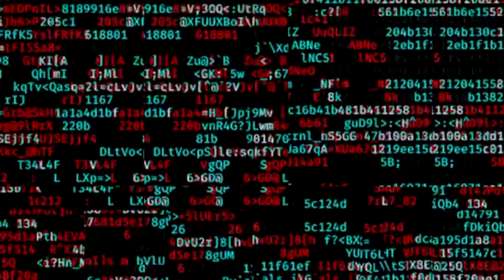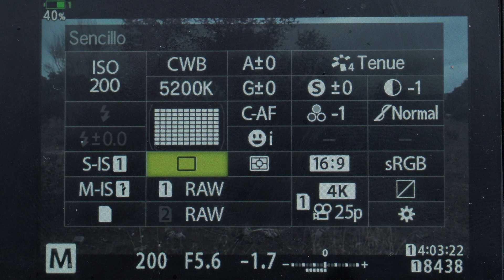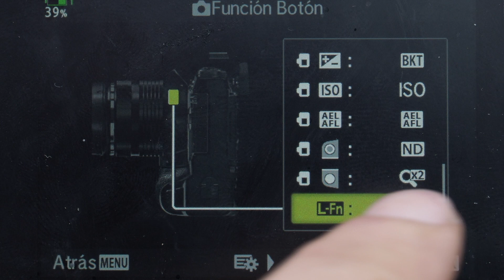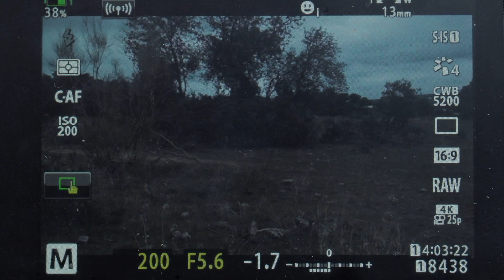😁 👉 TRUCO RAPIDO para PASAR A Rafaga con Olympus - Tutorial de fotografía OM System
En este vídeo TE ENSEÑO como pasar directamente con tu camara Olympus - OM System desde cualquier modo a Rafaga o al QUE TU QUIERAS!!!

Olympus 17 mm f1.8
Olympus 25 mm Pro f1.2
Olympus 45 mm Pro f1,2